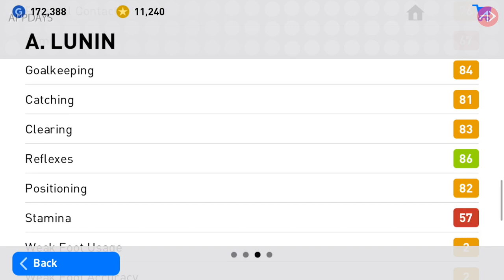ผู้รักษาประตูบอลทองแดงเบอร์ 1 | รีวิววันละคน "อันดรีย์ ลูนิน" | Andriy Lunin